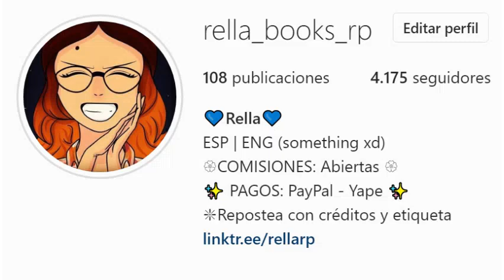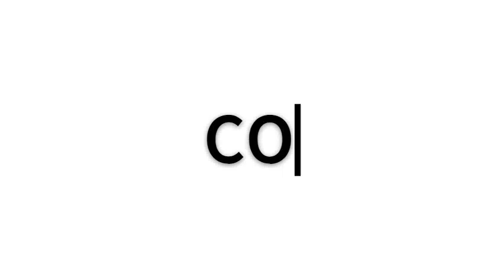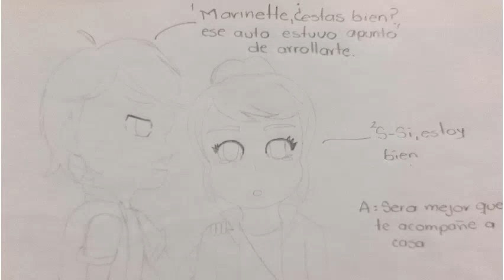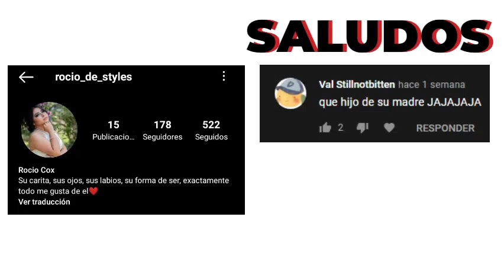Miraculous Ladybug Comic Fandub Latino | Rella RP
¡¡¡ABREMEEEEEEEEEEEEEEEEEEEEEEEEEEEEEEEE!!!

Rella (¡Yo! Juas juas juas)

🔷Voz de Ladybug y Chloe: Yo merengues :u